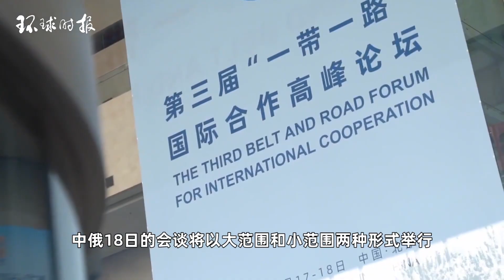普京访问中国，参加北京这场盛会，中俄关系备受关注！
俄罗斯《生意人报》评论说，在当前国际形势和地缘政治局势复杂的背景下，普京此行具有特殊的象征意义，体现了俄罗斯对俄中关系和共建“一带一路”的高度重视。中国在俄外交政策中日益增加的“比重”正不断凸显。The Russian Businessman commented that Putin's visit is of special symbolic significance in the context of the current complex international and geopolitical situation, which reflects Russia's high attention to Russia China relations and the joint construction of the "the Belt and Road". The increasing "proportion" of China in Russia's foreign policy is constantly highlighting.